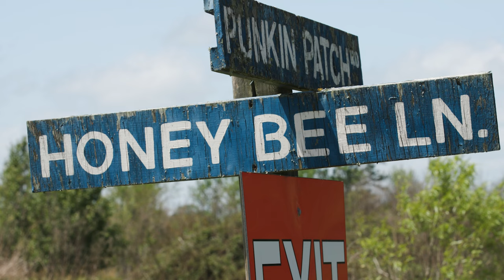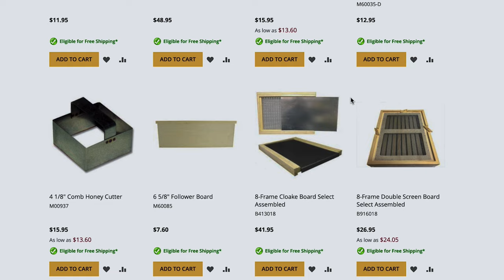Is Beekeeping Right for You?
The craft of beekeeping can be a rewarding and enjoyable hobby. Whether living in an urban environment or in the rural countryside, practically anyone can keep a hive of honey bees.

Beekeeping has become an increasingly popular activity, but it’s definitely not for everyone.  Honey bees are living creatures, and beekeeping requires a commitment.

So before you decide to “jump in,” here are some things to consider before taking those first steps.

Head over to our full home beekeeping course playlist to take a deep dive on what it takes to care for these fascinating insects